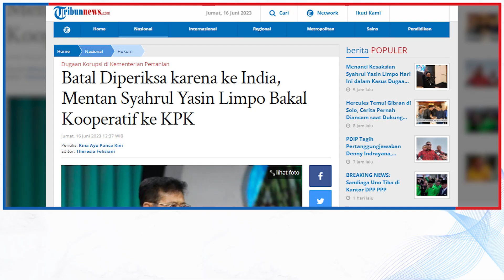Batal Diperiksa karena ke India, Mentan Syahrul Yasin Limpo Bakal Kooperatif ke KPK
TRIBUNNEWS.COM, JAKARTA -- Menteri Pertanian Syahrul Yasin Limpo tidak memenuhi panggilan Komisi Pemberantasan Korupsi (KPK) pada hari ini, Jumat (16/6/2023).

Politikus dari Partai Nasdem ini menegaskan akan kooperatif dan berkomitmen datang ke KPK dijadwal lain.